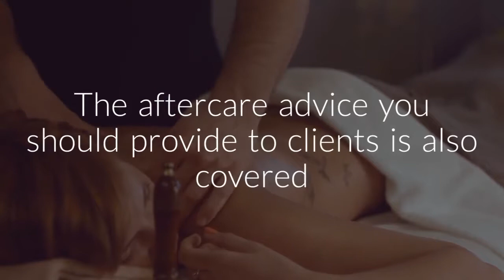Swedish Massage Diploma Course | Centre of Excellence | Transformative Education & Online Learning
👐 Get the Swedish Massage Diploma Course for just £29 using the code UPSKILL 👐

The course covers all the basic anatomy and physiology knowledge that you need in order to understand how the body works and to tailor treatments to suit your client, including the form and function of the skin, musculature, skeletal and organ systems.